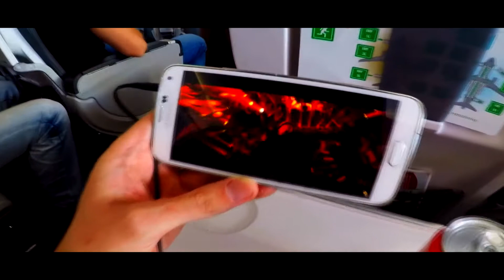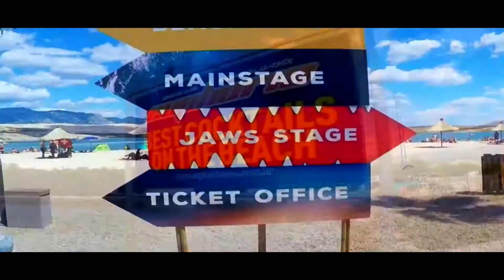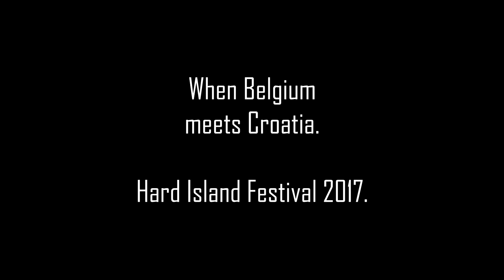Hard Island Festival 2017 - GOPRO HERO 5 HD AFTERMOVIE (Croatia, Zrce Beach)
MY VERSION OF MY AMAZING EXPERIENCE AT HARD ISLAND FESTIVAL 2017, ZRCE BEACH, CROATIA.

All of this was recorded with a GoPro Camera, since I was on a holiday and not as an official Video Camera man. I had an amazing time and made amazing memories. Big Shoutout to Hard Island Festival itself, with the amazing DJ's Da Tweekaz, Code Black, Pysko Punkz, Coone, Noisecontrollers, MC Villain... Everyone! Thank you for this amazing time.